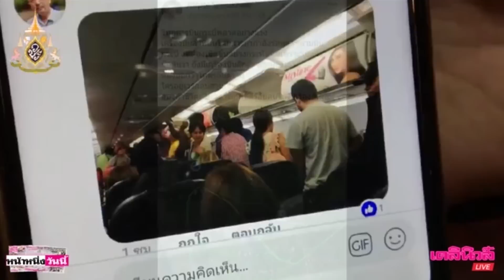แอร์เอเชีย ต้องเชิดหัวขึ้นหวุดหวิด หลังนักบินนำเครื่องลงจอด แต่เจออีกลำขวางอยู่|เดลิ[HOT]นิวส์240462